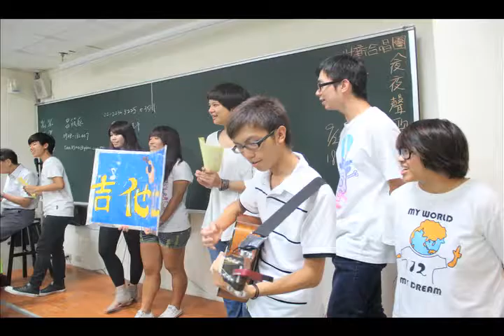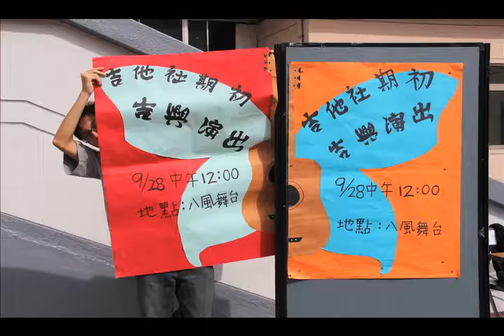49th 世新民謠吉他社 / 期末回顧影片 2